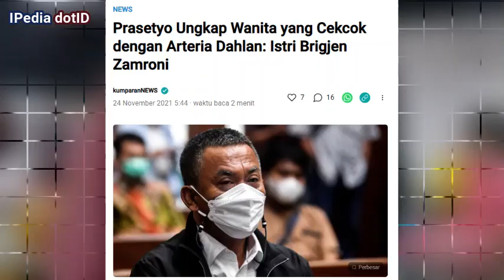Wanita yang Cekcok dengan Arteria Istri Bayu? Siapa Brigjen Zambroni? Fakta Baru Terungkap!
Buntut kasus cekcok antara Arteria Dahlan dengan seorang perempuan bernama Anggiat Pasaribu yang mengaku anak jenderal bintang 3 terus berlanjut. Siapa sosok perempuan itu? Prasetyo, ketua DPRD DKI sebelumnya menyebut perempuan ini istri Brigjen Zambroni. Namun belakangan pengacara Anggiat membantah informasi tersebut. Menurut dia, Anggiat adalah istri Lettu Bayu. Simak selengkapnya!